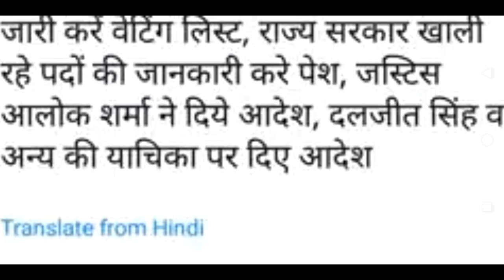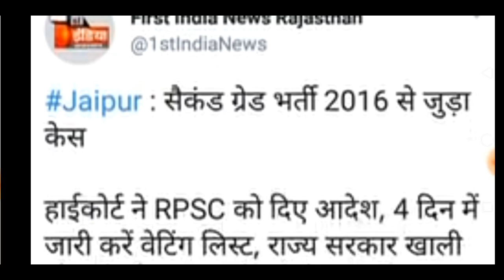सेकंड ग्रेड भर्ती परीक्षा लेटेस्ट न्यूज़